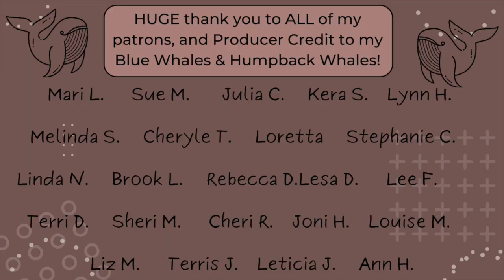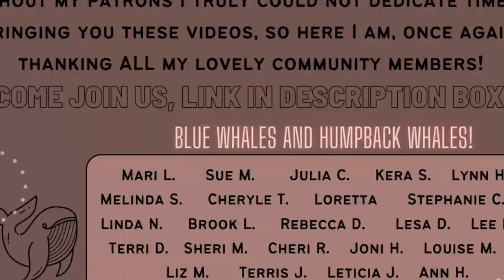Riley Overalls Sewalong: Episode 5 - Assembling Shorts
Episode 5 in the Riley Overalls Sewalong!

The Riley pattern is a classic overall design with a relaxed fit and two lengths by True Bias.

I made shorts using mustard yellow deadstock denim from LA Finch Fabrics (there is no stretch).

I bought 3 yards and have plenty to make another pair! I cut a size 14 and I measured at a size 8, and they still ended up fitted, so something to keep in mind...